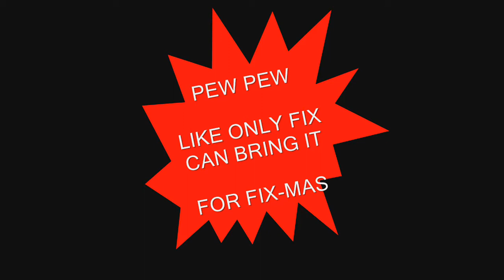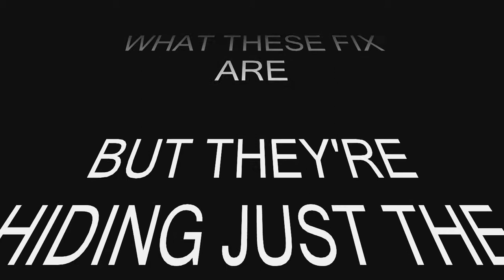Merry FIX mas Everyone by IXC from 20071224